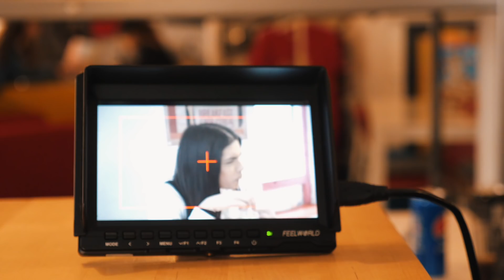UM DIA NA MINHA VIDA COMO YOUTUBER | Catarina Filipe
Fala comigo!